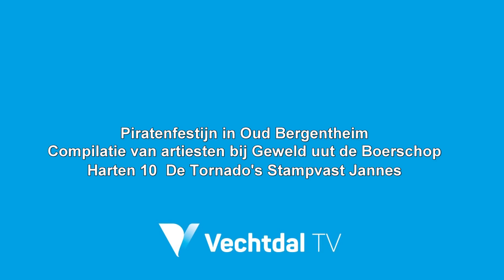Geweld uut de Boerschop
Verkorte versie van optreden diverse artiesten bij het piratenfestijn in Oud Bergentheim.
Harten 10  De Tornado's Stampvast en Jannes. 8 oktober 2022